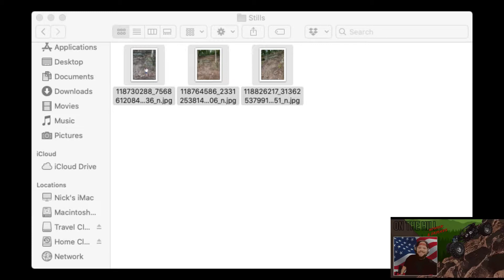On the Hill w/ Nick and Friends: Outlaw Finals at Mid America Outdoors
Tonight we are going to get an update from on the grounds at MidAmerica Outdoors, on the set up of the Outlaw Off Road Racing.  We are heading to Jay, OK soon but before then we will cover the schedule and details surrounding the weekend with Ms Christina Davidson.